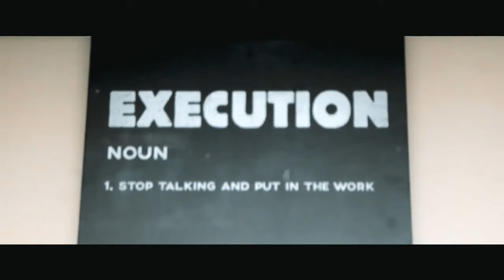#13 [JUSTIN ALLEN] From Tragedy to Triumph | Professional Fitness Trainer preps Youth Summer event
Former Division 1 athlete, now Nike sponsored professional trainer, JUSTIN ALLEN tells his story as he preps  Summer Youth Camp for local Houston youths.

Filmed on location @ All En Sports Performance in Suburban north Houston.